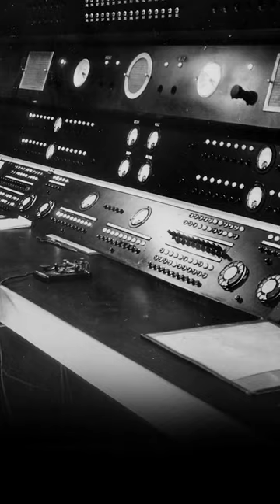1st Color Broadcast of the World Series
Today in History: September 28, 1955